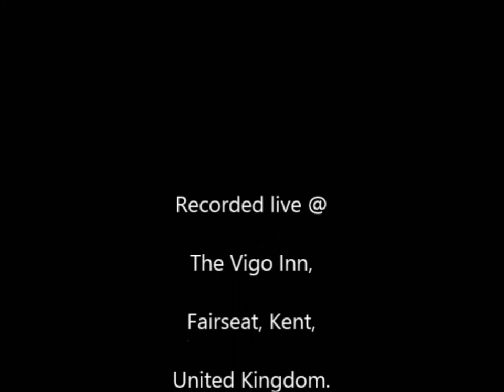Motor Car Blues 29 05 2013